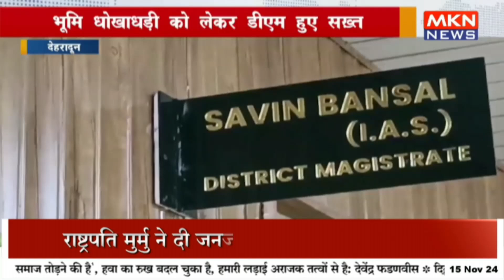भूमि धोखाधड़ी को लेकर डीएम हुए सख़्त